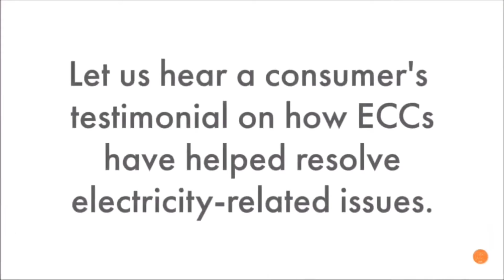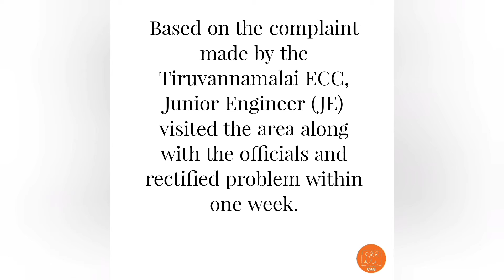Low Hanging Low-Tension Wires problems | Electricity Consumer Cell | Success Stories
Find out how Mr.R.Subramanian from Tiruvannamalai district solved the problem of low hanging low-tension wires in his neighbourhood, with the help of Electricity Consumer Cell - Tiruvannamalai.